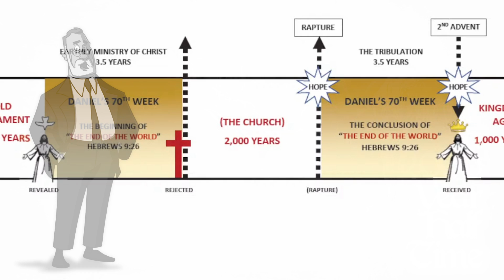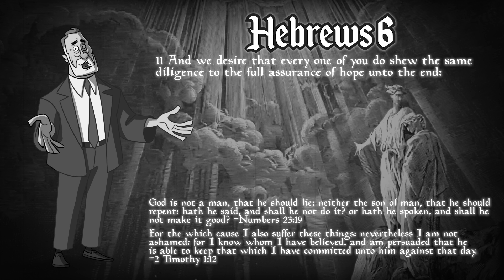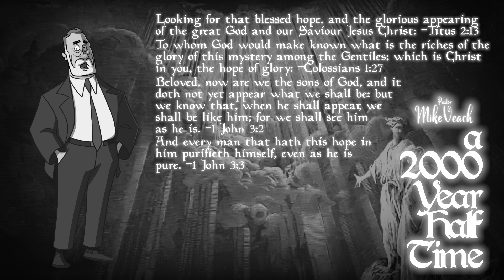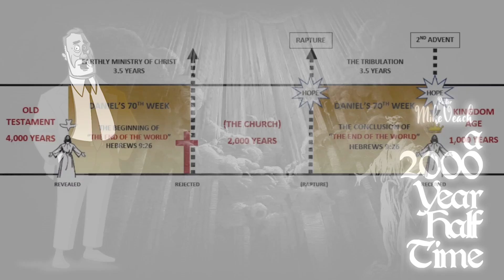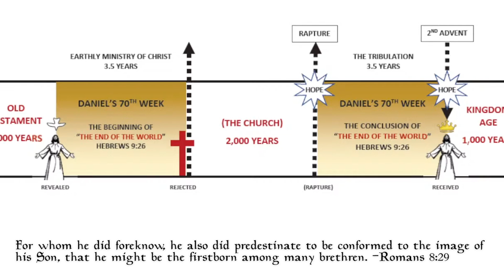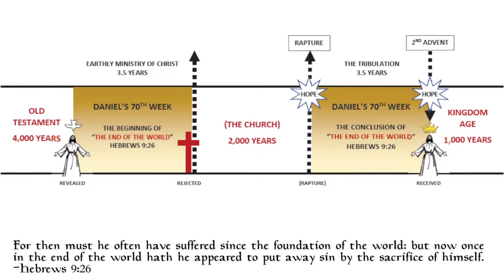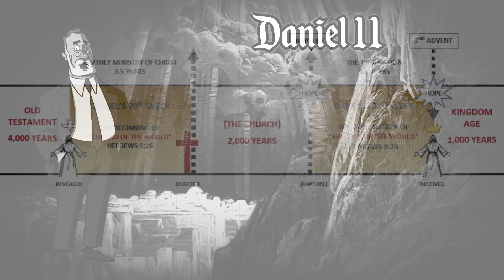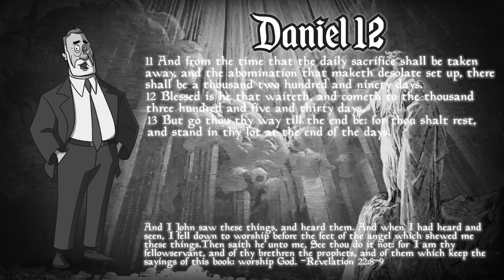The END of the Church Age | A 2k Year Half Time Show | Pastor Mike Veach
This is part of a Wed. night series of messages on the book of Hebrews but works great as a stand alone message. To catch the rest of the series go give First Bible Church a follow!
This sermon was preached originally on: 08/17/22